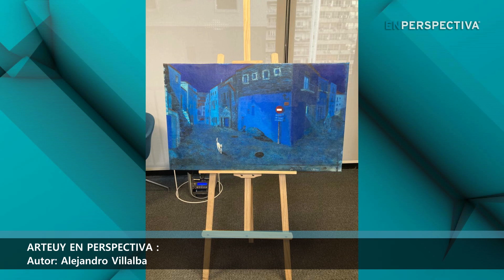ArteUyEnPerspectiva: Las particularidades de la pintura de Alejandro Villalba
Compartimos un fragmento de la entrevista que Daniela Bluth realizó al artista de la semana. El contenido completo está disponible, en audio y video, en este enlace: